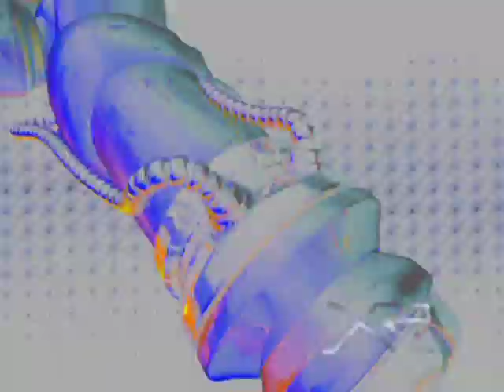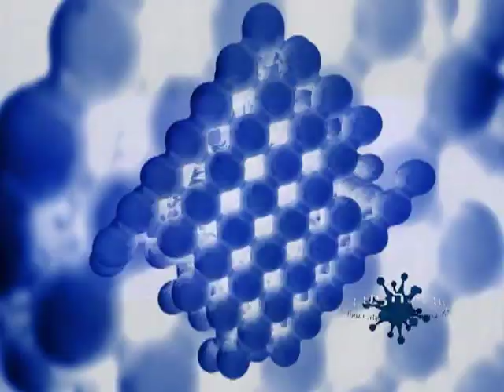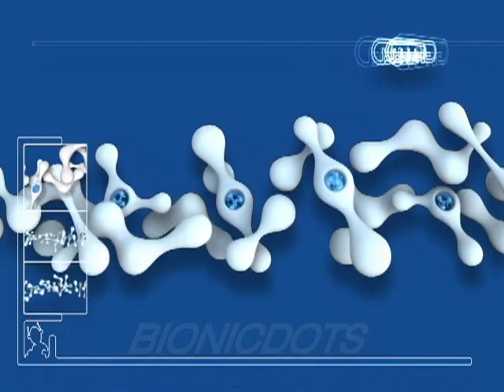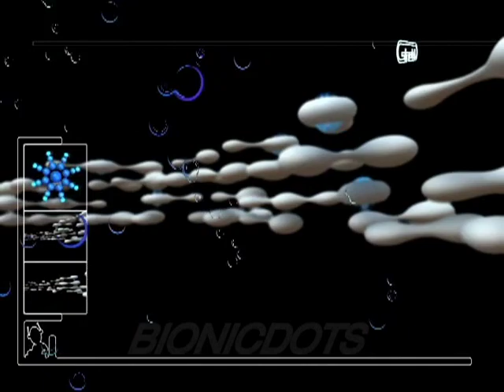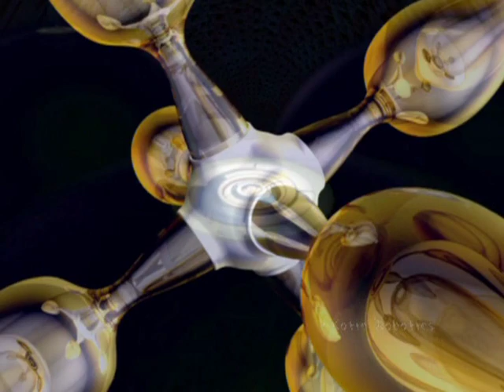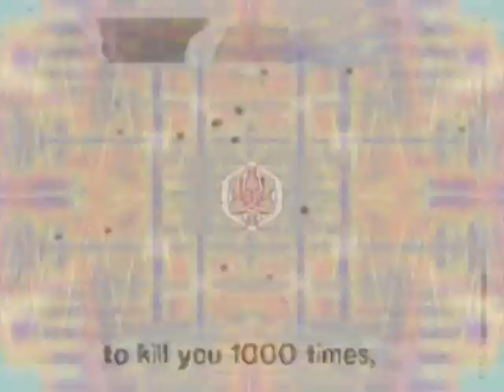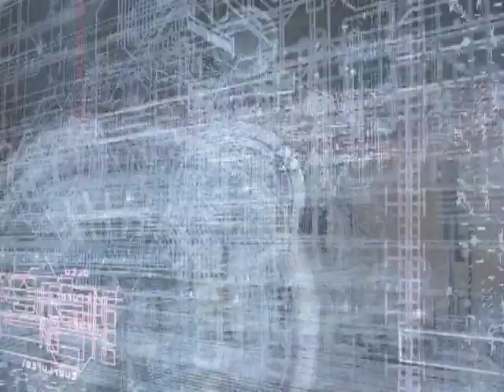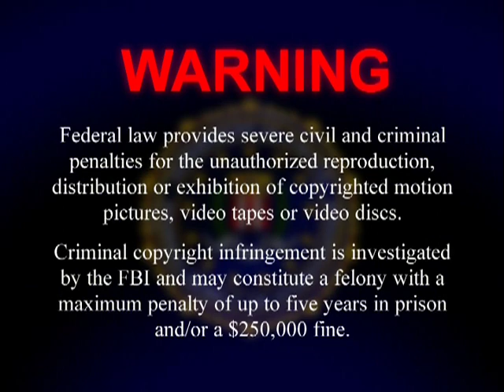Moonshine Movies: Recreate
moonshine music visualization dvd 2002